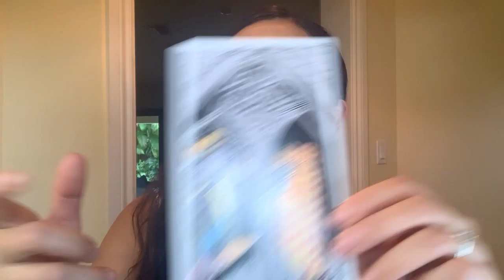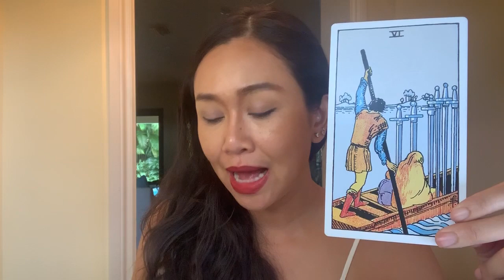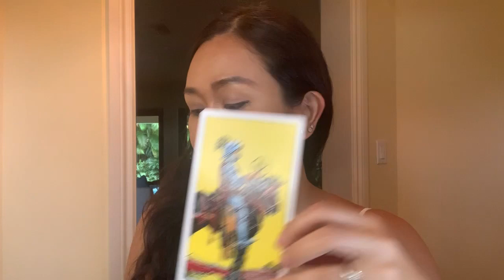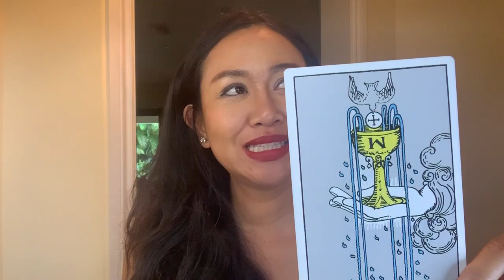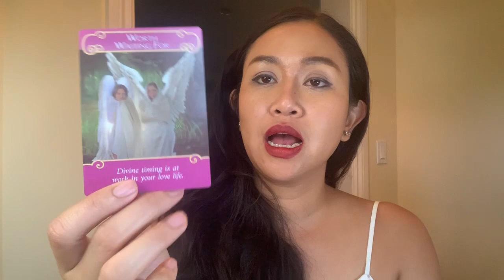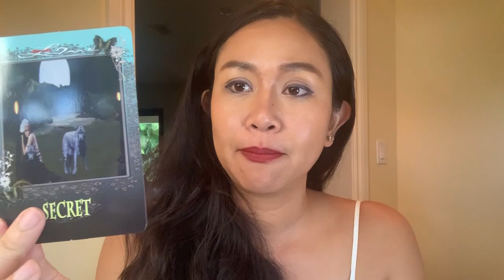ดูดวงราศีกันย์ เดือนมิถุนายน 2563 งานโด่งดังมีชื่อเสียง มีคนช่วยเหลือดีมาก